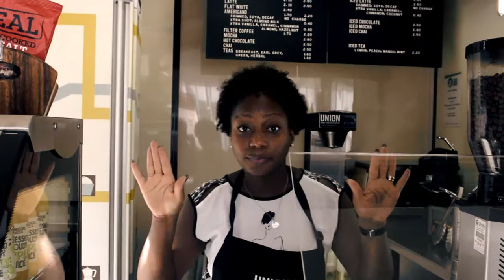The Coffee Runners CAN'T STOP THE FEELING! - Justin Timberlake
A  Coworkers video created to celebrate a teamwork.
This video hasn't been made for commercial purpose.

(Video for Justin Timberlake - CAN'T STOP THE FEELING!, I own just the video shooting and editing not the track)